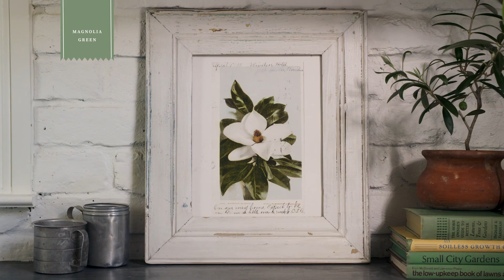Magnolia Home by Joanna Gaines® Paint: Magnolia Green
Discover what inspired Joanna Gaines to create “Magnolia Green.” Just one of 150 ultra-premium interior paint colors personally crafted by Joanna Gaines and inspired by her timeless world. Magnolia Home by Joanna Gaines™. Handcrafted colors that make any house feel like home.